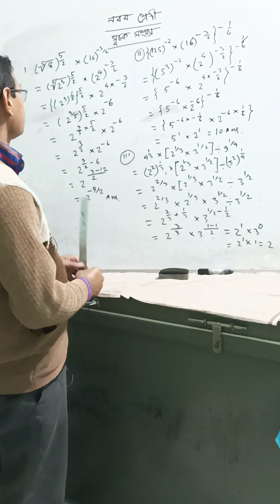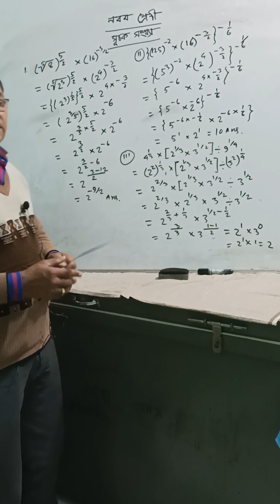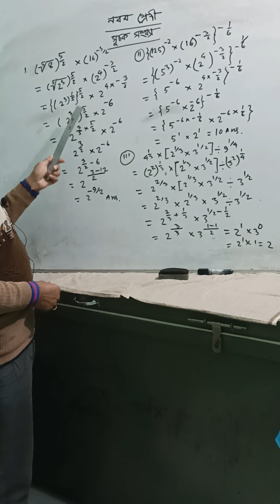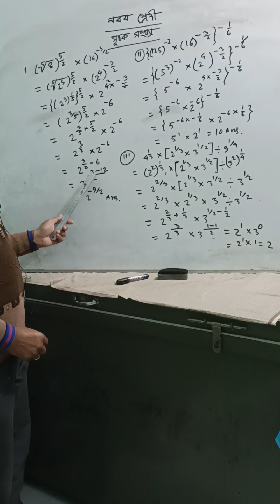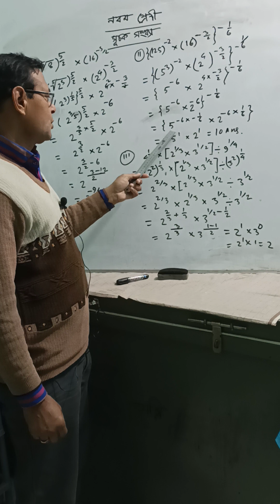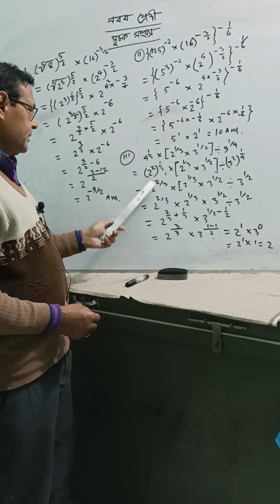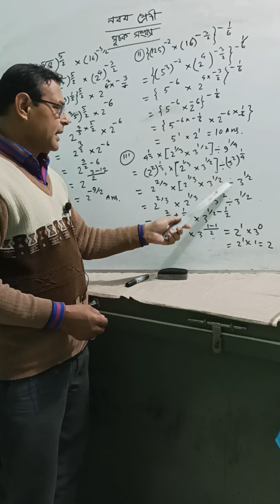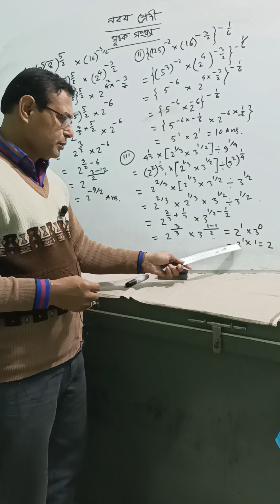দিলীপ কুমার বিশ্বাস। নবম শ্রেণী। । সূচকের গণিত ।